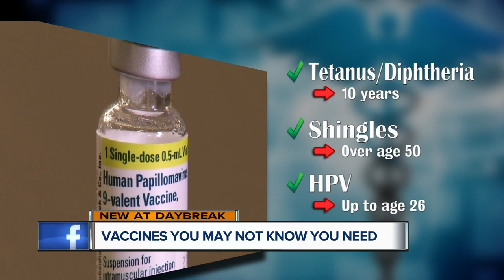Vaccines adults need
Too many adults in the U.S. are not protected against vaccine-preventable diseases.